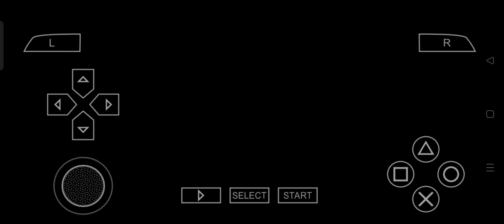Taken 7 Full HD Android Gameplay #1